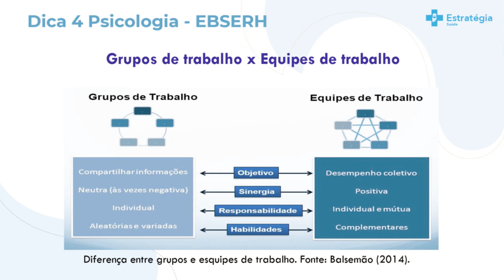Grupo de trabalho x Equipe de Trabalho para a EBSERH - Psicologia - 50 dicas para a EBSERH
50 dicas EBSERH: confira as orientações do nosso time de Psicologia e gabarite a sua prova da EBSERH! 🦉

Aqui você encontra o material + completo do Brasil para estudar para provas de Psicologia!

 📌 O que é o Livro Digital Simplificado?    • Vídeo
📌 O que é a Trilha Estratégica?    • Vídeo
📌 O que é a Marcação dos Aprovados?    • O que é a Marcação dos Aprovados?
📌 O que são os Mapas Mentais?    • O que são os Mapas Mentais?
📌 O que é o Passo Estratégico?    • O que é o Passo Estratégico?